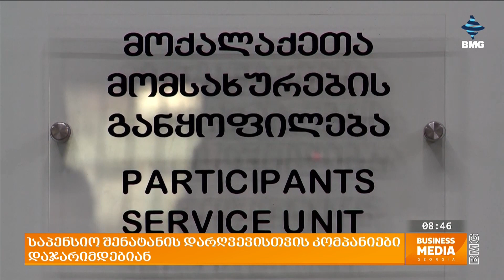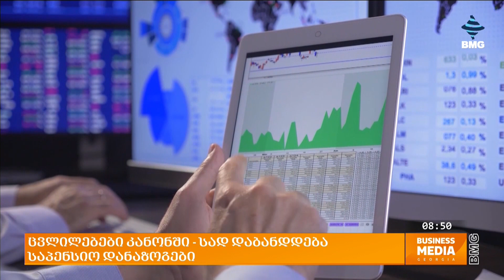საპენსიო შენატანის დარღვევისთვის კომპანიები დაჯარიმდებიან ცვლილებები კანონში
1 ივნისიდან საპენსიო სააგენტოს კომპანიების შემოწმების და დაჯარიმების უფლება მიეცა. კომპანიებს გარკვეული გარდამავალი პერიოდი მიეცემათ, იმისთვის რომ არასრულად გადახდილი საპენსიო შენატანები დაფარონ, წინააღმდეგ შემთხვევაში დაჯარიმდებიან. როგორც საპენსიო სააგენტოში აცხადებენ, ათასობით კომპანიაა, რომელიც საპენსიო შენატანებს დასაქმებულის სასარგებლოდ არასრულად რიცხავს. პარალელურად ამისა, პარლამენტში საკანონმდებლო ცვლილებების პაკეტის განხილვა გრძელდება, რომლის მიხედვითაც საპენსიო სააგენტოს მანდატი ფართოვდება და იზრდება ლიმიტები, რომლითაც საპენსიო ფონდი მსხვილი პროექტების დაფინანსებას შეძლებს.